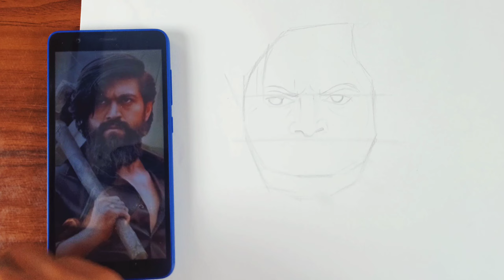Drawing Yash ( KGF ) (outline)